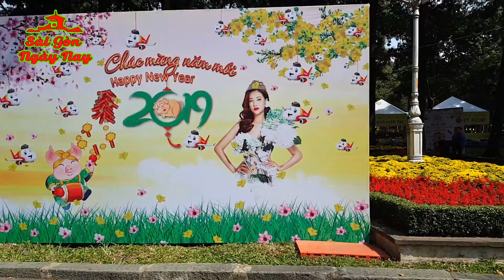TẾT XƯA SÀI GÒN có khác Tết nay | Đi chơi Tết 2019 ngắm hoa Vườn Tao Đàn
Đi chơi Tết ngắm vườn Hoa Xuân Tao Đàn Q1 Sài Gòn gặp một bà cụ già ngồi lẻ loi ngắm dòng người đi chơi Tết như muốn tìm lại một chút kỷ niệm xưa

Công viên Tao Đàn năm nay mở cửa đón du khách từ ngày 26 Tết với giá vé vào cổng là 30 ngàn/người.